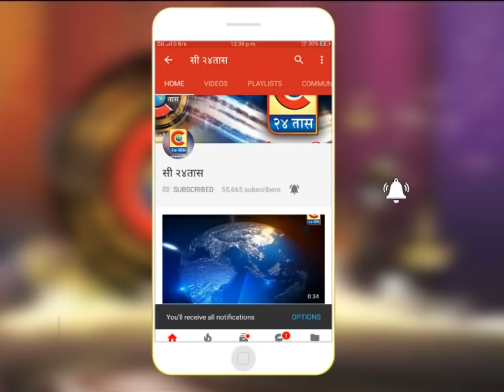पारगाव -लोणी धामणी येथे नागपंचमीचा सण उत्साहात साजरा